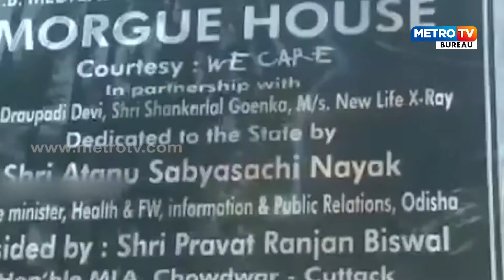ମାହାଙ୍ଗା ଡବଲ ମର୍ଡର ଭୋଗିବାକୁ ପଡିବ କର୍ମଫଳ